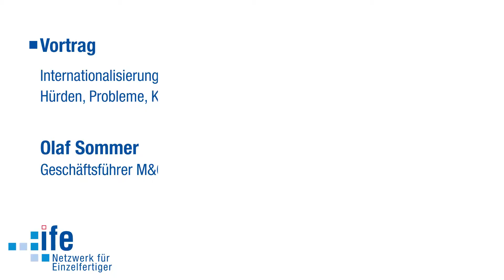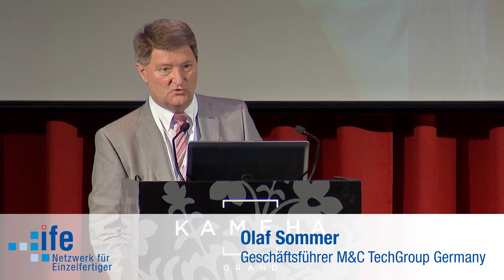Impulstage für Einzelfertiger 2016 | Vortrag Olaf Sommer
Der Weg in die Internationalisierung ist gerade für mittelständische Unternehmen nicht nur kostenträchtig, sondern auch mit hohem Aufwand verbunden. Hinzu kommt eine Vielzahl von individuellen Problemlagen vor Ort, die erfolgreich gemeistert werden müssen.

Zu den organisatorisch-rechtlichen Hürden gehören betriebliche Genehmigungen, notwendige Gründungen von Tochter- oder Enkelgesellschaften. Hier ist die Bandbreite des zeitlichen Bedarfs und der organisatorischen Schritte enorm hoch.

Zusätzliche Hürden bringen die verschiedenen nationalen Sozialgesetzgebungen mit sich, Besonderheiten der Personalbeschaffung und der Mitarbeiterbindung. Hier entstehen sehr häufig grundlegende Schieflagen, die  nur schwache Erträge abwerfen  bzw. sogar echte Fehlinvestitionen werden. Einzige Auswege sind dann Desinvestitionen oder vollständige Neustarts.

Ein ganz besonderes Kapitel sind z.T. komplexe kriminelle Handlungen zu Lasten des Unternehmens, die nicht nur Vermögensverluste zur Folge haben, sondern ggf. sogar das Unternehmen in rechtlicher Hinsicht schädigen. Kriminelle Energie kann hier jahrelange Restrukturierungsprozesse auslösen, deren Ausgang häufig ungewiss ist.